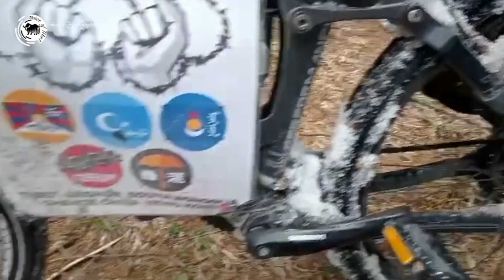Tibetan solo bike rally continues in Switzerland after covering 10 cites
དབང་འདུས་ལགས་ནས་སུད་སི་གྲོང་ཁྱེར་བཅུ་ནང་སྐོར་བསྐྱོད་ཟིན་འདུག